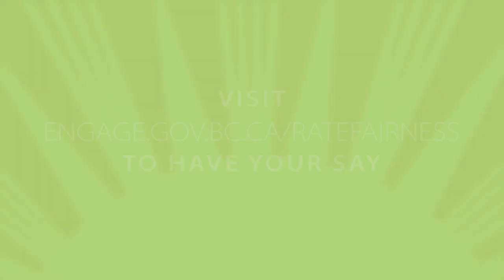ICBC rate fairness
The BC government and ICBC want to introduce changes to the current system to make insurance rates more fair for British Columbians by making all drivers more accountable for their decisions and driving behaviour.